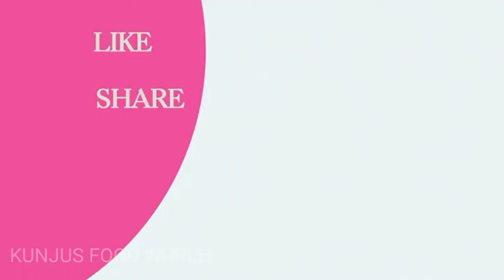RESTAURANT STYLE FRIED RICE llറെസ്റ്ററന്റ് സ്റ്റൈൽ ഫ്രൈഡ് റൈസ് 10മിനുട്ട് കൊണ്ട് വീട്ടിൽ ഉണ്ടാക്കാം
How to make fried rice in malayalam

ബസുമതി rice - 2 1/2 cup
Carrot - 2
ബീൻസ് - 5
Capsicum
കാബേജ് - 1/2 cup
വെളുത്തുള്ളി
മുട്ട - 2
എണ്ണ ( sunflower oil)
കുരുമുളക് പൊടി
ഉപ്പ്
സോയ സോസ് - 1 1/2 tbsp
ചില്ലി സോസ് - 1 tbsp